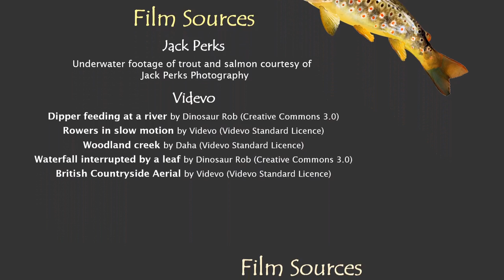Westcountry Rivers Bring Water to Life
We are not always aware of it, but the natural world we live in sustains us all as we live our lives.

Spending time in the natural world; breathing fresh air, watching light reflected on water or experiencing the joy that comes from spending a moment among wildlife, makes us happier, healthier and really does improve our quality of life.

Moreover, scientific research has now shown that there may be no component of our vital natural heritage where this inspiration and life affirming force are more keenly felt than where our rivers, lakes, estuaries and seas bring water into our lives.